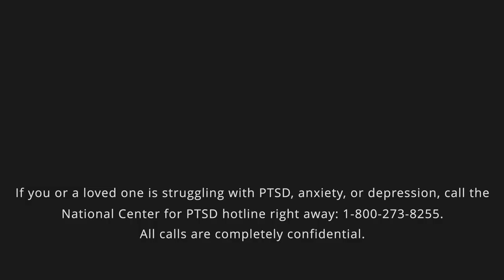Honoring Chad Peyton: Paddle-Out and Community Workout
The CrossFit community mourns the loss of Chad Robert Peyton, a beloved husband, father, son, brother, and friend. Chad, a U.S. Army veteran with ten years of military service, struggled with depression and anxiety. He took his own life on May 17, 2021.

Chad received a Congressional nomination to attend West Point, where he graduated with a B.S. in May 2003 before being commissioned as an aviation officer in the U.S. Army.

Chad became a UH-60 Black Hawk helicopter pilot and served in Germany during Operation Iraqi Freedom II. He was subsequently promoted to Captain and stationed at Fort Riley, Kansas, from 2006 until 2009, when he was transferred to Fort Bragg, North Carolina. During his military service, he was awarded the Bronze Star and many other awards and commendations.

In 2012, Chad was honorably discharged from the Army and relocated to Santa Cruz, California, where he became a beloved member of the local CrossFit community. He and his wife, Nicole, were married in September 2014.

When he wasn’t flying helicopters as a first responder, Chad enjoyed spending time with his family, doing CrossFit, hiking in the forest, surfing, traveling, and helping his friends and fellow veterans.

Chad is survived by Nicole, who works on the publishing team at the CrossFit Home Office; his two children, Isla, 5, and Ellis, 3; and many other friends and family members.

If you or someone you know is struggling with PTSD, anxiety, or depression, call the National Center for PTSD hotline right away: 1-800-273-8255. All calls are completely confidential.